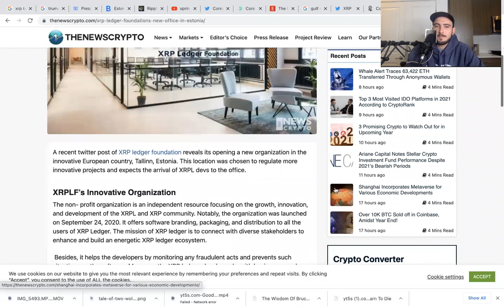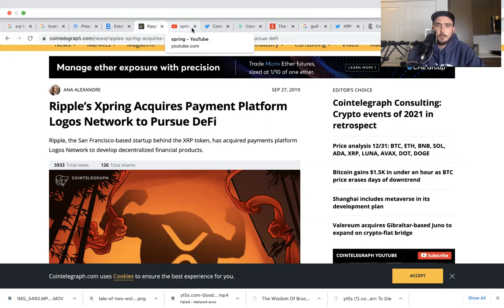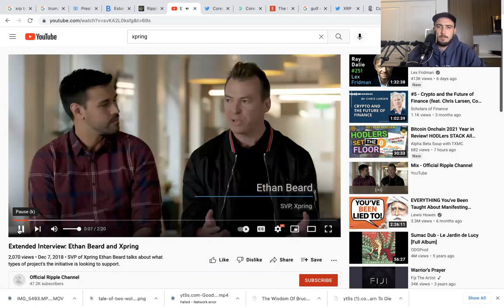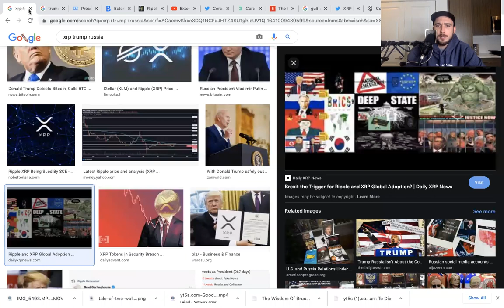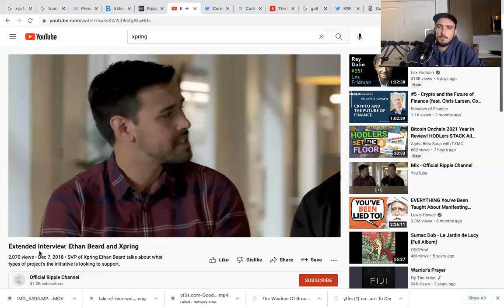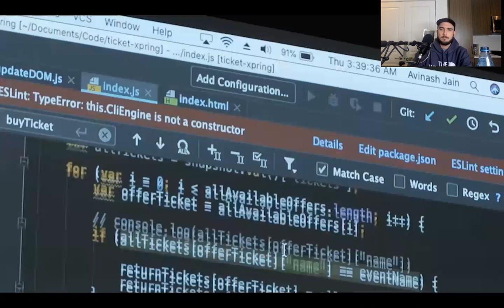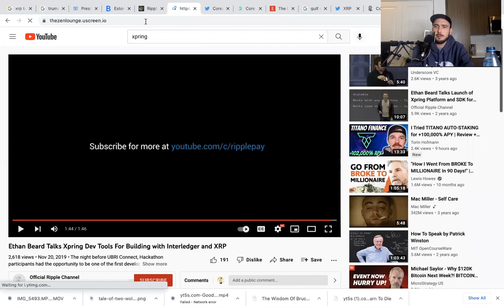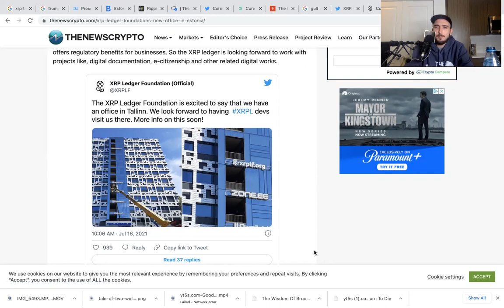XRPL Foundation in Estonia- Sologenic Dex- Coreum - Russia Swift XRP Solution for Trade?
2018 Xpring was started to boost development on the XRPL in this video we hear Ethan mention the idea of Solo and Equilibrium all the way back in 2018- Russia being cut from swift? Estonia is a key trade area for Russia could xrp and solo be the solution for Russia to continue trade? Let’s see what happens I did not know XRPL was in Estonia that’s a big connection imo. Peace.